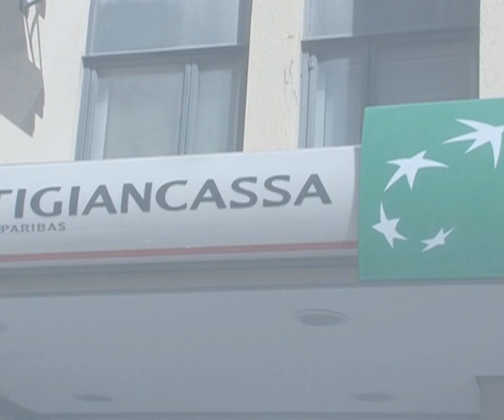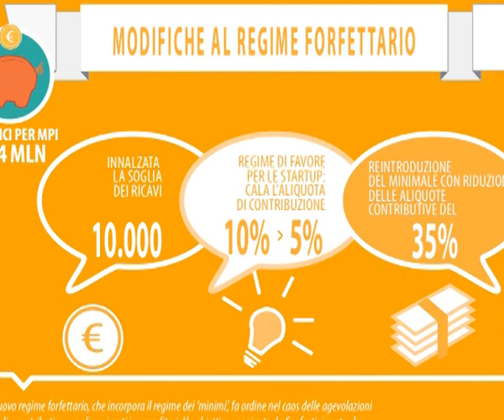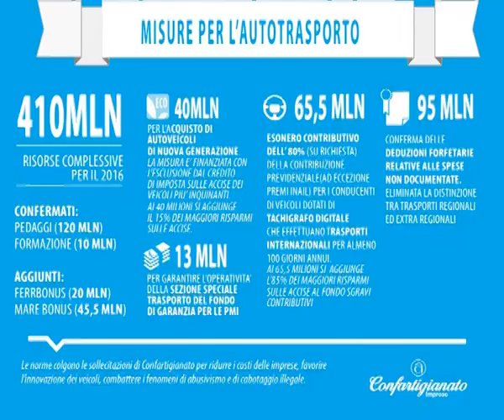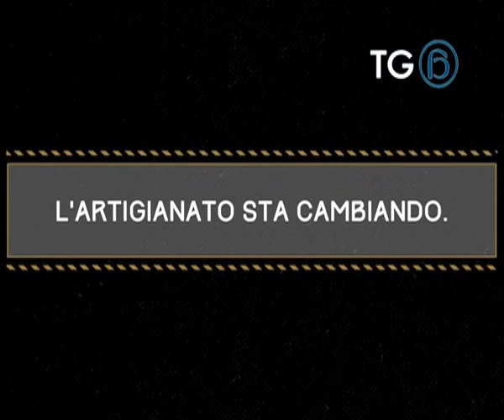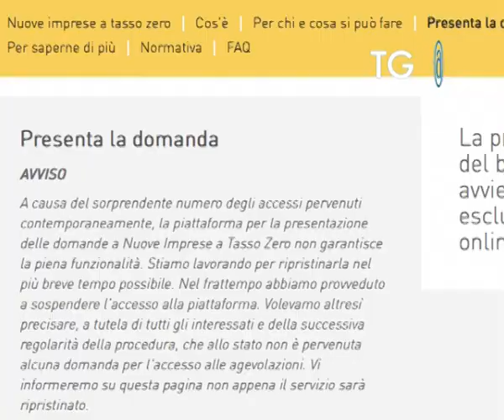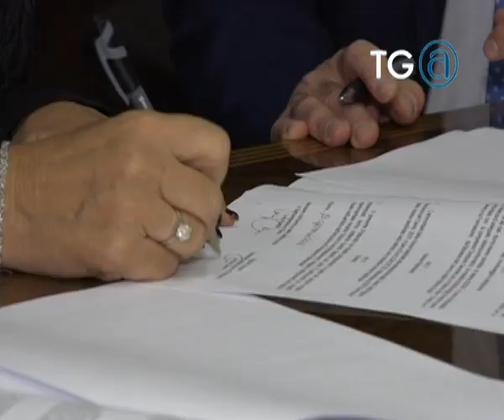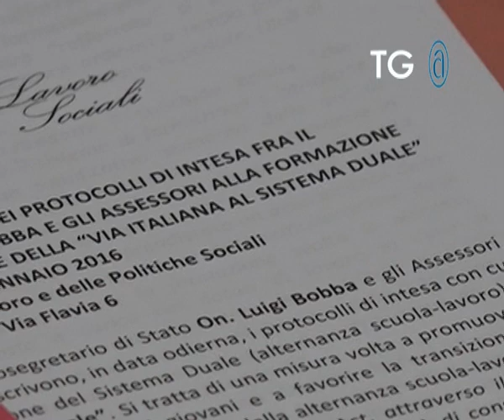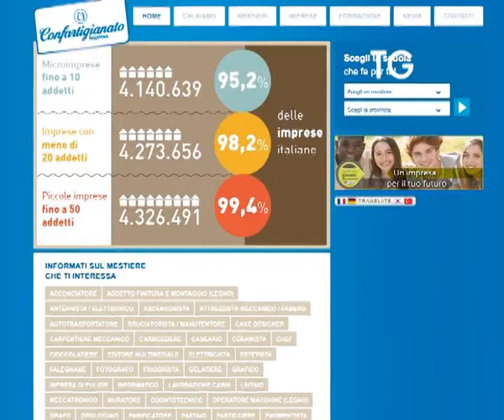Tg@303 Confartigianato - 18.1.2016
In questa edizione, le novità della “Legge di Stabilità 2016” [0:55], il progetto “Artigenio” di Confartigianato e Mercedes-Benz Van Italia [4:33], i finanziamenti di Invitalia e Artigiancassa per l’avvio d’impresa [5:14], al via il modello duale per la formazione scuola-lavoro [7:55] e le iniziative del Sistema Confartigianato in tutta Italia per la formazione professionale [11:39].